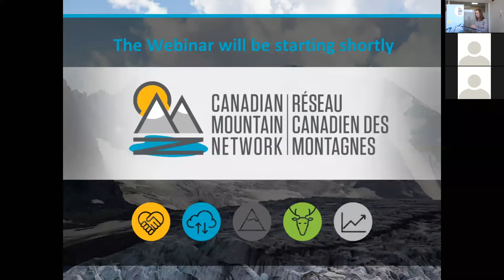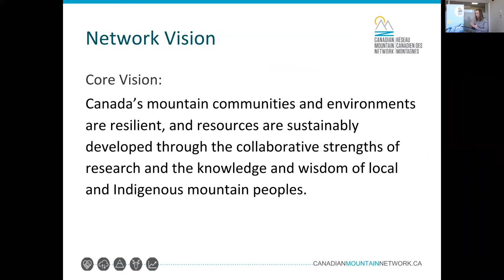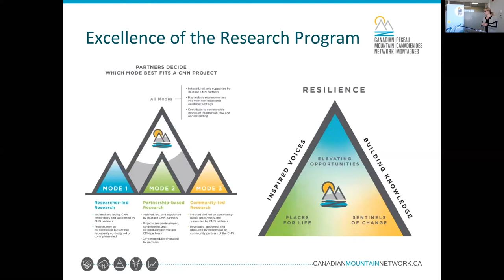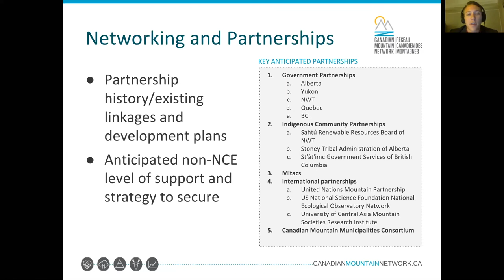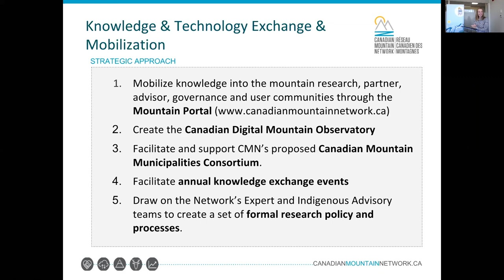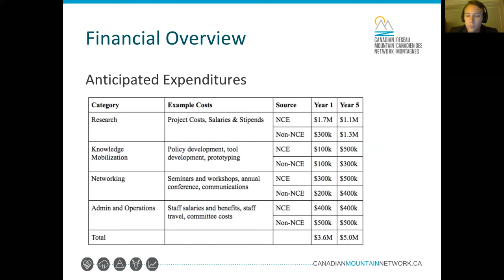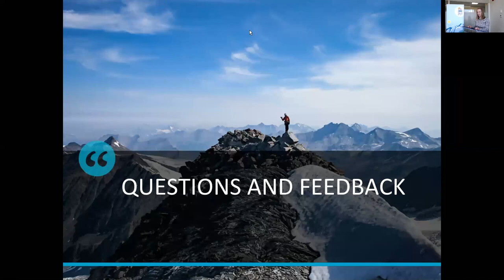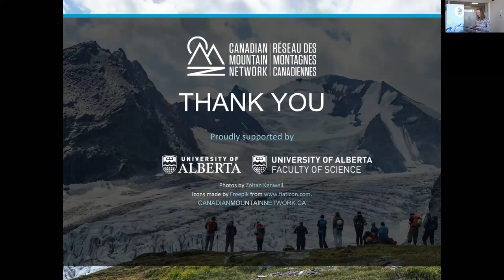Canadian Mountain Network: Networks of Centres of Excellence Webinar (September 27, 2017)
This webinar was an interactive presentation by the Canadian Mountain Network (CMN).

The CMN presented revised Mountain NCE research themes and will look for input on the development of a Letter of Intent (LOI) that is due November 15, 2017 to the Networks of Centres of Excellence (NCE) competition.

Networks of Centres of Excellence is a Federally-funded program designed "to mobilize Canada's research talent in the academic, private, public, and not-for-profit sectors and apply it to the task of developing the economy and improving the quality of life of Canadians." The LOI will determine which applicants will be invited to submit full applications.

Topics of discussion included the various components of the LOI. These include but are not limited to the following:

The revised list of five research themes;
The three modes of doing research;
Highly Qualified Personnel (HQP) Programming;
Knowledge and Technology Exchange and Exploitation;
Excellence of the research program;
Networking and Partnerships;
Overlaps.